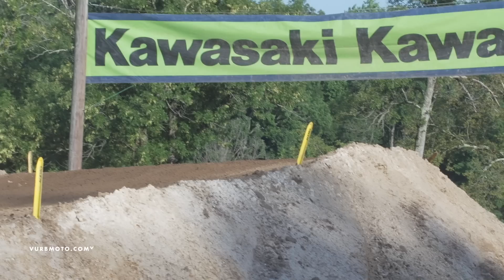Loretta Lynn's 2016: Thursday Moto's at The Ranch - vurbmoto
Check out another soundtrack of racing from the Loretta Lynn Dude Ranch featuring 250A, Girls Sr Mini & the 51 (7-8) Limited Class!